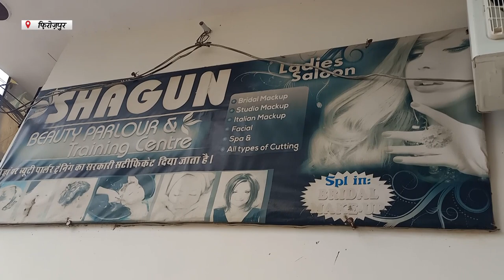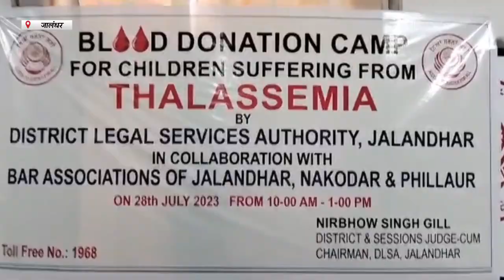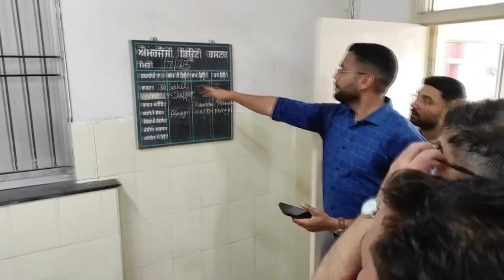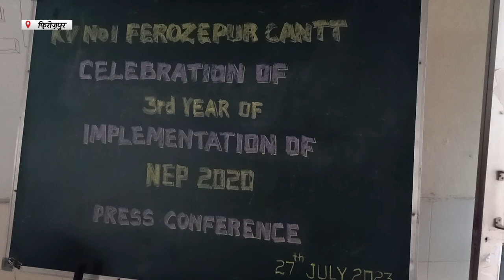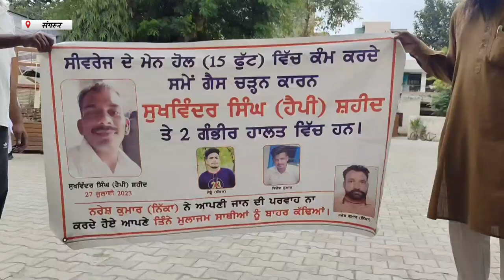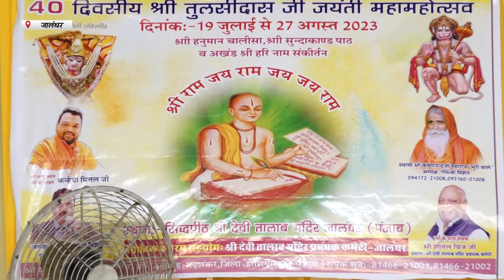Hulchul Prime Bulletin | 28 July 2023 | Hulchul Tv